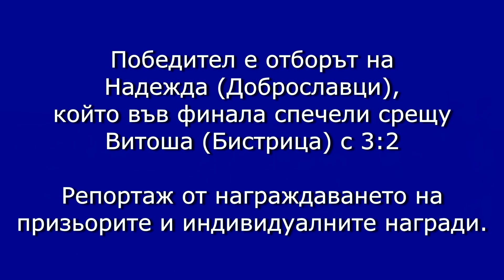Награди след финала на 49-то издание на турнира "Христо Гаврилов - Ринги"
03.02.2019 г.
Район Нови Искър, с. Войнеговци. Победител е отборът на Надежда (Доброславци), който във финала спечели срещу Витоша (Бистрица) с 3:2.
Репортаж от награждаването на призьорите и индивидуалните награди.